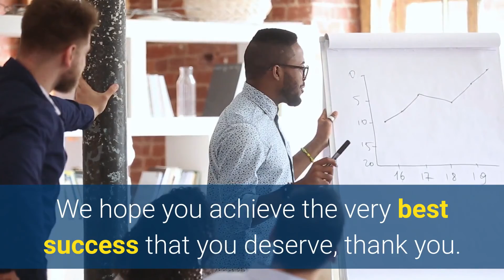Secret Email System the best!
See How A 7 Figure Online Business Was Built Using Nothing But Ethical Email Marketing and Without Ever Creating Product, Without Fulfilling Services and Without Running Ads.